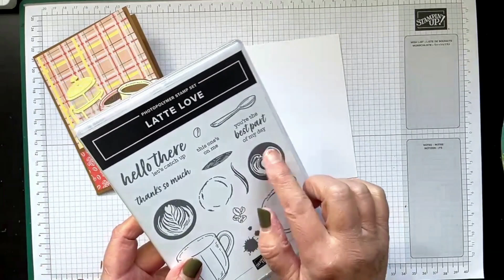Kaart&Klets online a Little Latte kaart 2 met DSP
Kaartje nummer twee met het Little Latte pakketje voor de Kaart&Klets online video's. In de Facebookgroep "maak het samen met papierplezier" laat ik een andere versie van de kaartjes zien.

hieronder de producten die ik voor dit kaartje heb gebruikt:

• A Little Latte 12" X 12" (30.5 X 30.5 Cm) Designer Series Paper [163453]

Al deze producten kun je ook bij mij bestellen. Er zijn een aantal mogelijkheden op de bestellen. Bestel je voor een bedrag van € 60 of meer dan krijg je als extra bedankje voor je bestelling de mogelijkheid om mee te doen aan de lopende seizoensgroep. In maart en april is dit Voorjaarspret. De seizoensgroepen zijn een samenwerking van Sarine Zijderveld en mij.
Je ontvangt in de twee maanden die de seizoensgroepen lopen in het totaal 12 tutorials met video- waarvan 2 video's de bewerking zijn van de live workshop die we 1 keer per maand samen geven in de lopende seizoensgroep op facebook; wil je hier meer over weten? Kijk even op deze pagina op mijn

En dit zijn de bestelmogelijkheden:

vergeet daarbij niet om de hostcode in te vullen om een bedankje te ontvangen voor deze online bestelling. De actuele hostcode vind je op de homepage van mijn papierplezier.nl/
- Je kunt je bestelling ook doen via e-mail of via dit bestelformulier
- de bestellingen die ik via het bestelformulier-email of whatsapp ontvang behandel ik een verzamelbestelling, deze worden wekelijks op vrijdag geplaatst, uitzonderingen zijn de actieweken en als ikzelf andere bezigheden heb op vrijdag; dit geef ik altijd aan op facebook en instragram
- wil je de bestelling eerder ontvangen vermeld dit dan uitdrukkelijk bij je bestelling;  deze laat ik dan direct uit het magazijn bij jou thuis bezorgen.

Nadat ik jouw bestelling heb ontvangen krijg je van mijn een betaalverzoek. Deze kun je via iedere bank in Nederland betalen; woon je in België ontvang je via email een rekening met daarop mijn bankgegevens zodat je het bedrag over kunt maken; bestelling dienen betaald te zijn voordat ik deze ga plaatsen;